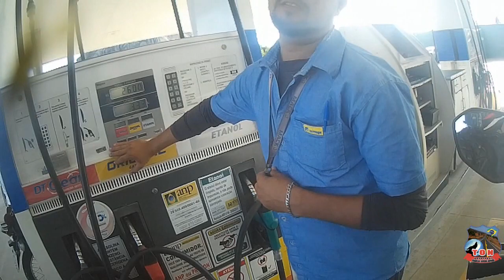#050698 TORNEIO DE CHORO - SAINDO DE BANABUIU